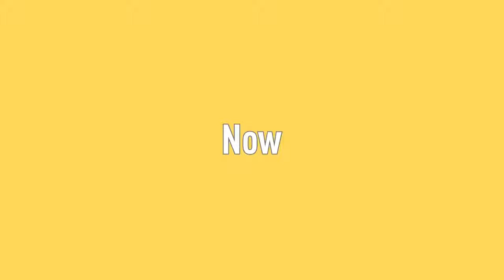90s VS Now | How to | Funny | Comedy | Entertainment | Do it yourself | DIY | T Series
90s VS Now | How to | Funny | Comedy | Entertainment | Do it yourself | DIY | T Series